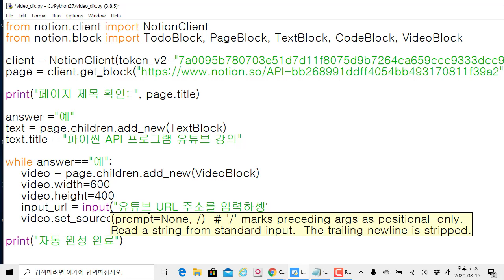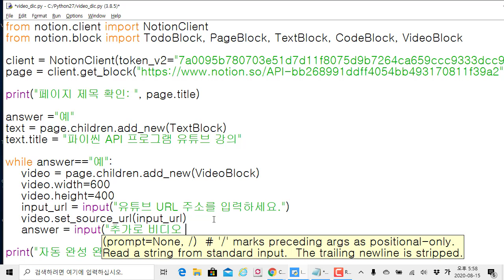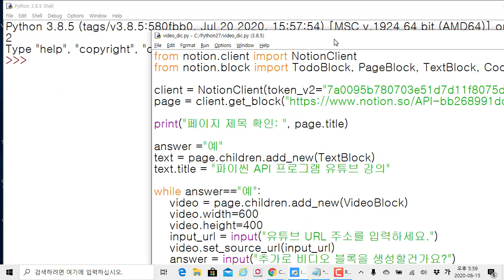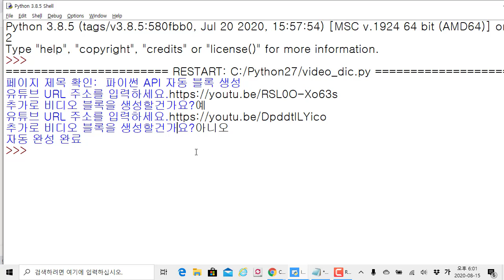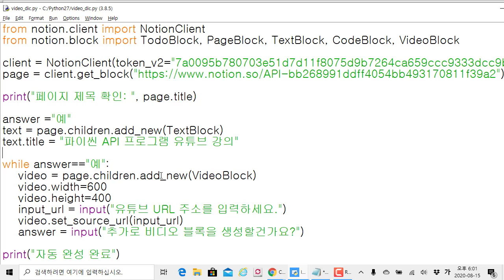노션 파이썬 API로 사용자에게 반복 입력 받아 블록의 URL에 반영하기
보안프로젝트 )에서 제공하는 IT활용 강의입니다. 이번 강의 주제는 "노션 파이썬 API로 사용자에게 반복 입력 받아 블록의 URL에 반영하기" 입니다.

노션(Notion) 파이썬 API를 이용하여 노션 페이지의 비디오 블록을 사용자에게 입력받아 반복적으로 반영하는 자동화 과정을 살펴봅니다.